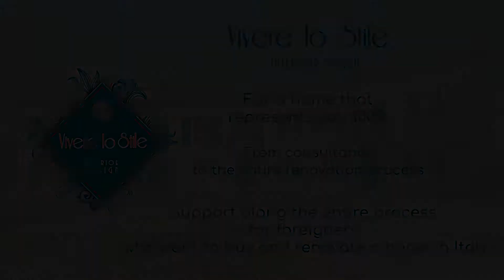HOME RENOVATION - You have to renovate, have lots of information, and you don't know how to choose?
I was thinking about the fact that it's been a while now that I've been making videos on how renovations work, trying to explain the dangers you might encounter, and trying to give you some useful suggestions to deal with them in the best way.

But, if I look around the web, I'm honest, you'll find a lot of this information!
Just write on the search engine the word "restructuring" and you will find pages and pages full of sites that deal with the topic.

The problem is that you find everything and the opposite of everything! And, of course, you will also find lots of sites that offer appealing estimates!

So I put myself in your shoes... how do you decide who to trust in case of restructuring? Who really deserves your trust?

In this video, I'd like to tell you a little more about me and how I work!

I'm Virginie and I'm an Interior designer!

I take care of creating a custom home for you, your very personal and intimate way of being and your way of living the house!
From consultation to the all renovation process!

I also help foreigners who want to buy and renovate in Italy, to support them all the process long, difficult otherwise to follow from a distance!

Do you want to write to me?